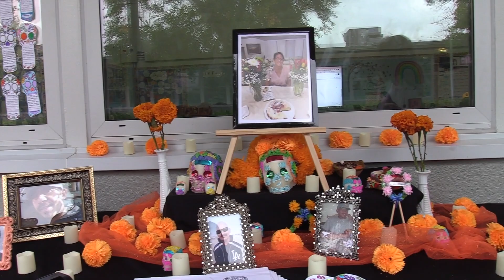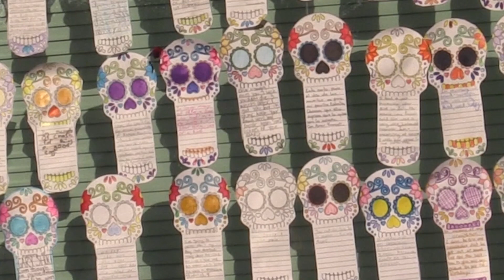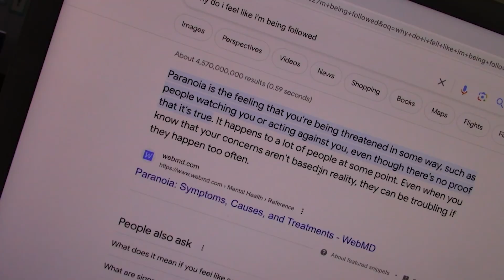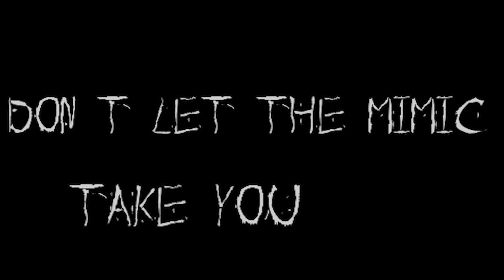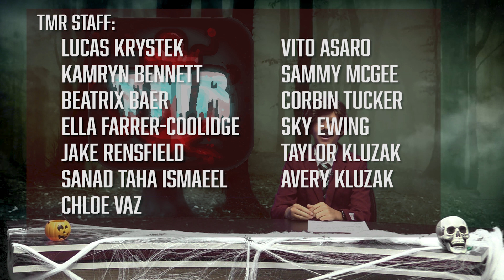The Mariner Report - Halloween Edition - October 30, 2023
Your Source for Marston News!
Marston Middle School
San Diego

A special guest host this week shares about Monster Madness, Ms. Castro  & Dia de los Muertos, the History of Halloween and a scary student vid.